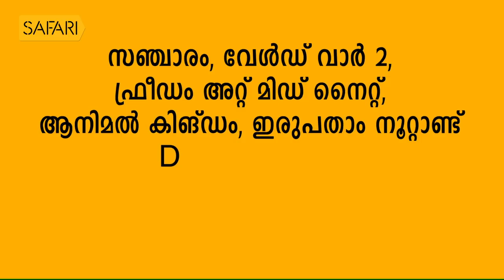| Binoy Viswam 4 | Charithram Enniloode | Safari TV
Charithram Enniloode |  Binoy Viswam 4 |

|| ANTI-PIRACY WARNING ||